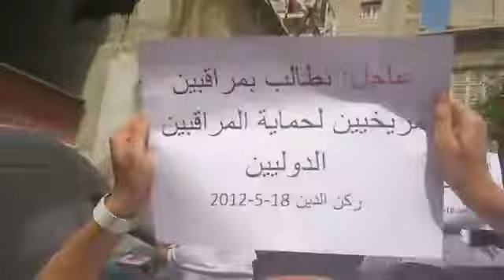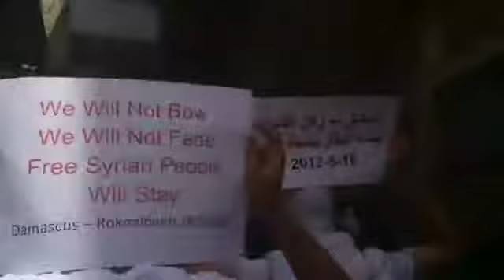18 5 Damascus أوغاريت دمشق حي ركن الدين حادة الجديدة , مظاهرة صباحية جمعة أبطال حلب